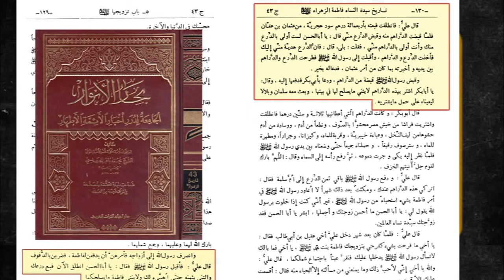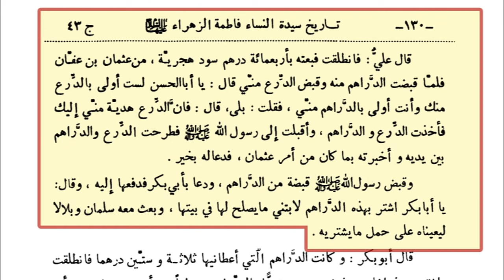لماذا قبل علي أن يدفع عثمان مهر فاطمة؟؟